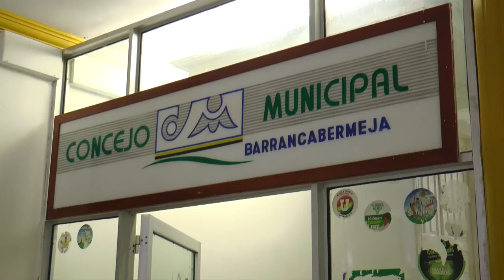Tomó posesión la mesa directiva del concejo para el año 2021